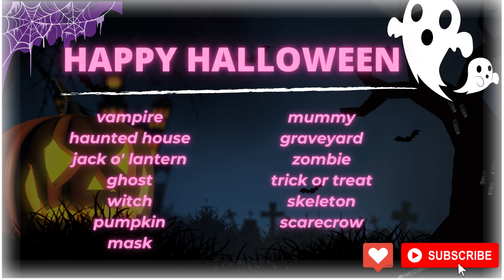Halloween: 13 Vocabulary Words (Learn English with these 13 Halloween words and phrases) - Beginner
Happy Halloween! Halloween is on October 31st and it is the spookiest holiday of the year. We watch horror movies, look at the moon and our children wear costumes and go trick or treating.
Do you want to learn more about Halloween?
In this video we learn the following 13 words / phrases:
vampire
haunted house
jack o' lantern
ghost
witch
pumpkin
mask
mummy
graveyard
zombie
trick or treat
skeleton
scarecrow
Original music from 'Opal Dionysus'
I hope you enjoy the video. Have a safe Halloween. I wish you good luck studying English.